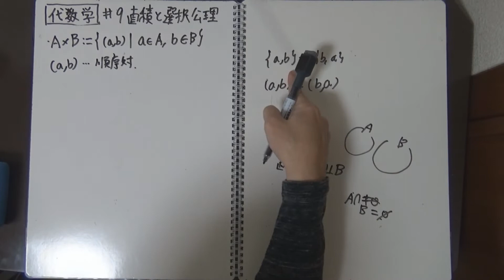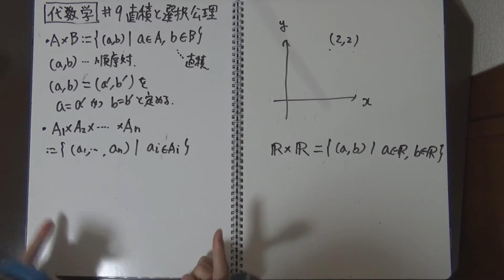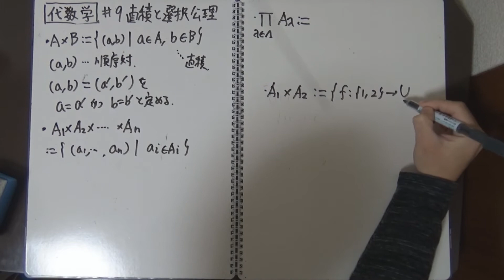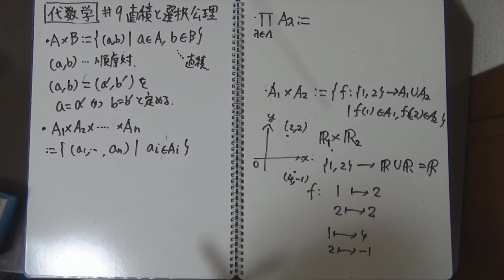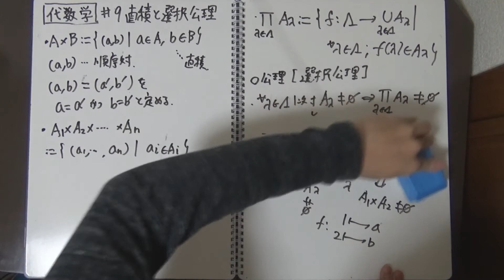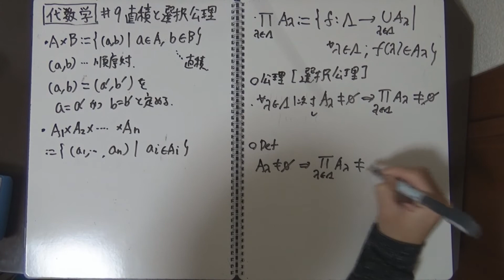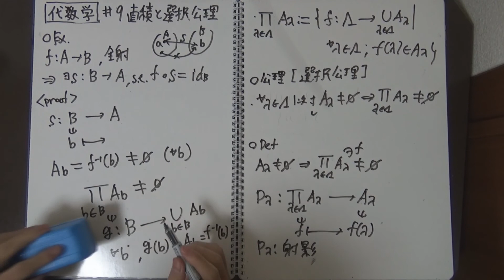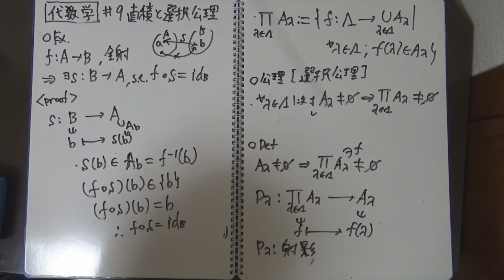【代数学♯9】直積と選択公理